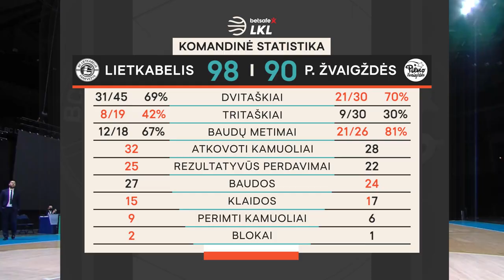„Betsafe–LKL“ rungtynių apžvalga: „Lietkabelis“ - „Pieno žvaigždės“ [2021-04-18]